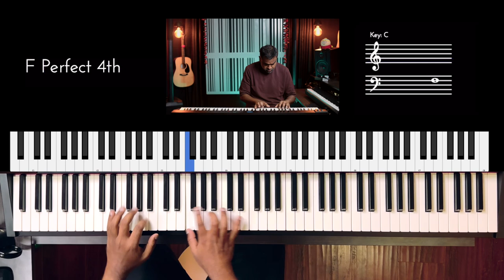Riff #3256 - Jason Zac